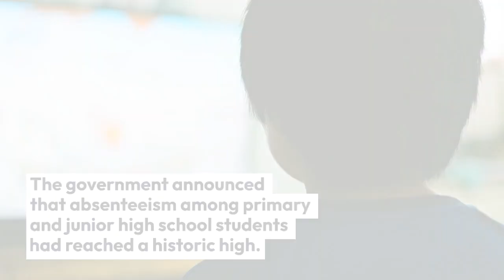WHY SO MANY JAPANESE CHILDREN REFUSE TO GO TO SCHOOL.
In Japan, a concerning trend known as 'futoko' is on the rise, where more and more children are choosing not to attend school. Reasons for this include issues like bullying, strict school rules, personal conflicts with peers, and family challenges. According to recent government reports, absenteeism among primary and junior high school students has reached record levels, with over 164,000 children absent for 30 days or more in 2018. However, there's been a notable increase in the number of students opting for alternative schooling options. These schools, which prioritize freedom and individuality, offer a different approach to traditional education. Although they don't provide official qualifications, they aim to nurture children's unique talents and interests. For instance, the Tamagawa Free School in Tokyo allows students to forgo uniforms and choose their own activities. With dedicated classrooms for subjects like Japanese and math, as well as a library stocked with books and manga, these alternative schools provide a refreshing alternative to the rigid structures of mainstream education.